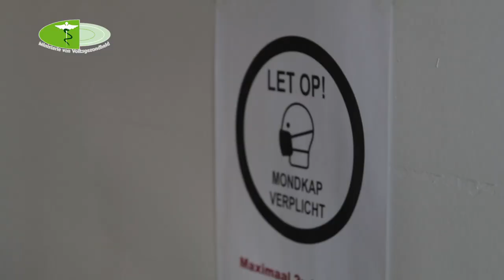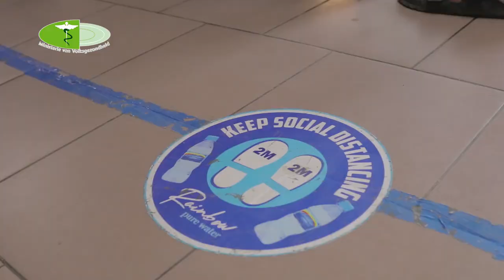COVID-19 JOURNAAL AFLEVERING 10